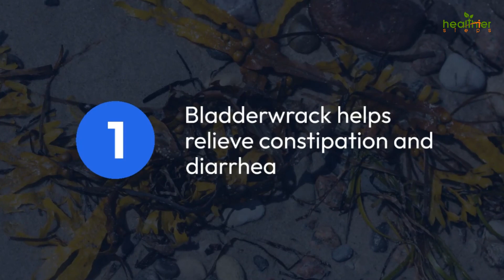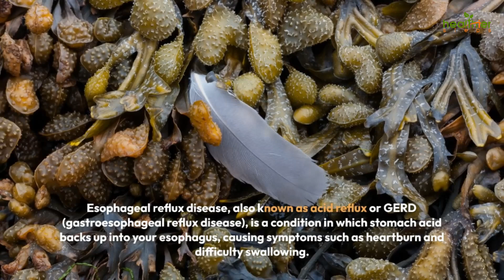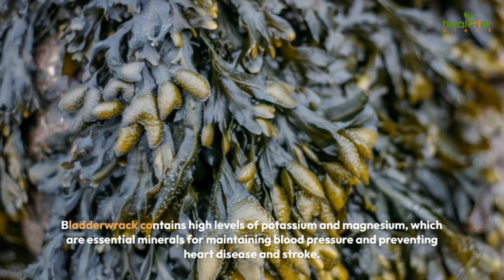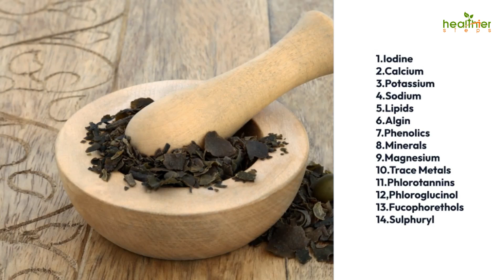Top 10 Bladderwrack Benefits: Learn More About This Healthy algae!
Looking for something healthy to eat that doesn't take up a lot of space in your grocery stores? Bladderwrack is the perfect alternative! In this video, we'll show you some of the top 10 bladderwrack benefits for health. From anti-inflammatory properties to boosting the immune system, bladderwrack is a nutritious food that can help you stay healthy!

Take a look at this top 10 bladderwrack benefits for health and discover why it's a great choice for a healthy diet. From boosting the immune system to improving skin health, bladderwrack is a unique food that has a lot to offer!
In this video, I share with you